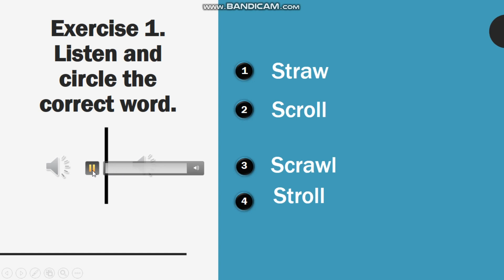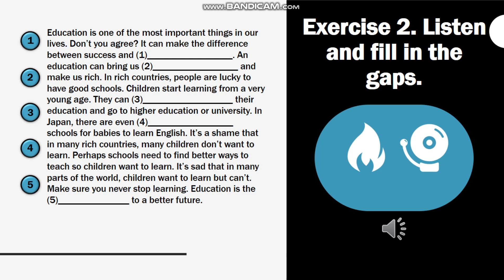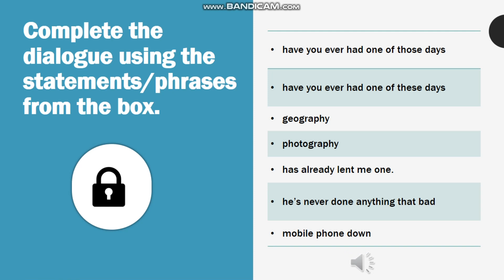BIG ENGLISH ̉- UNIT 1- AVENGER TEST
Listening test for Avengers class.